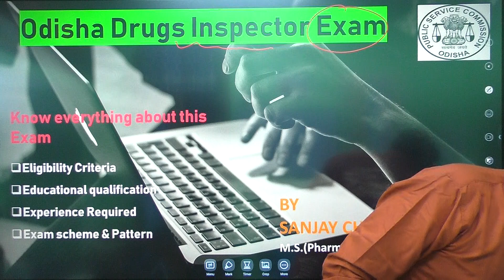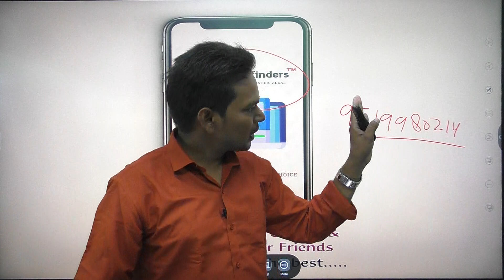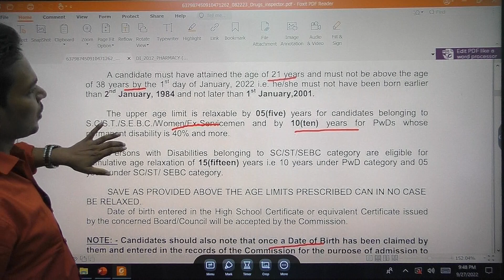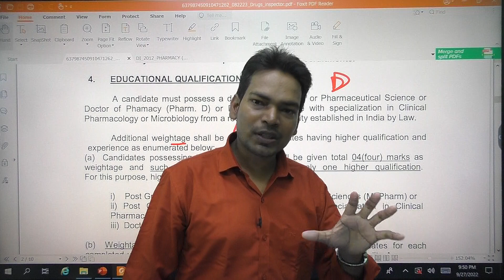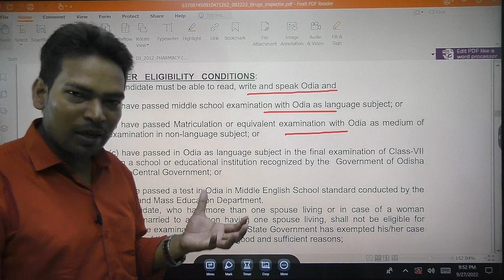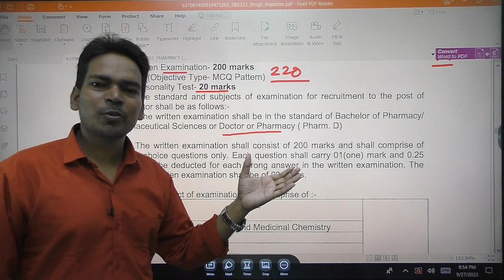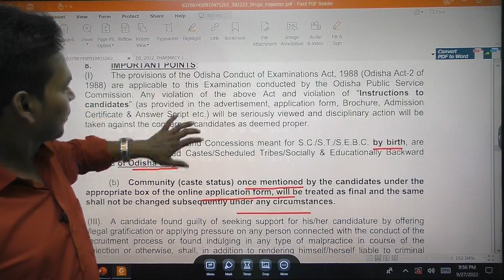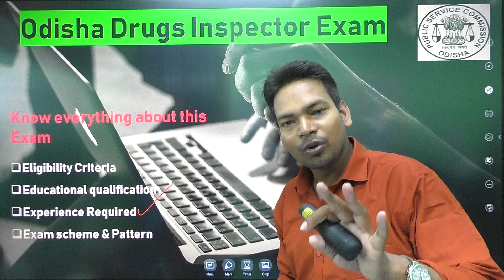ODISHA DI Eligibility criteria I Educational Qualification I Experience I Exam Pattern I Cutoff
Dear Aspirants,
In this Video, We have talked about ODISHA DI Eligibility criteria, Educational Qualification, Experience, Exam Pattern,  PDISHA DI Cutoff
 We have also shared the information on our Dedicated  Odisha DI UDAAN batch which contains Live Lectures, Smart rapid revision Notes, Previous year's Qus papers, and Online Test series is Just at 2199/- with 1 year of Validity.

Link to Join our dedicated Odisha DI UDAAN Batch just at 2199/-